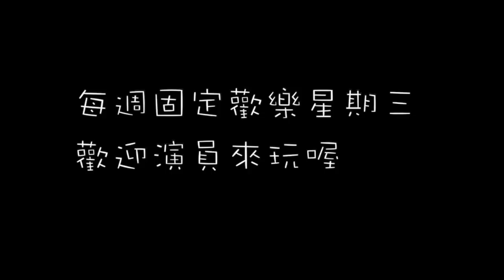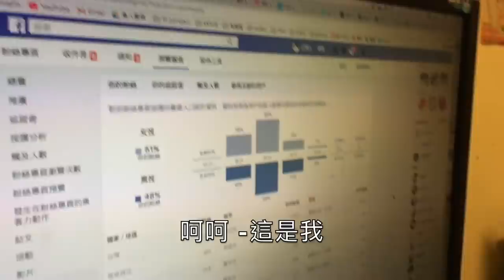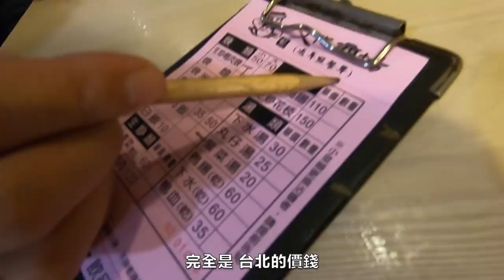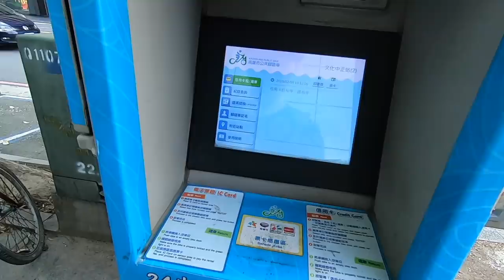【小歐 】IG精選影片合集 未公開影像露出（2017-2019）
精選在這裡啦
內含之前卡米地時期未公開影片
一次補完嗚嗚嗚
►小歐在哪裡？

合作邀請請洽『上班不要看』